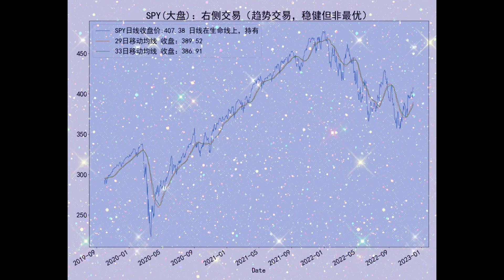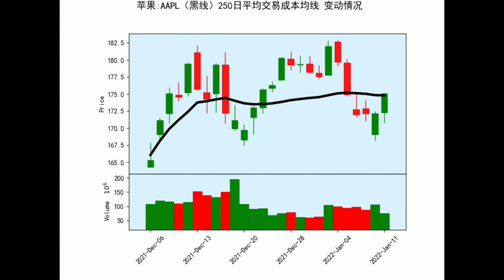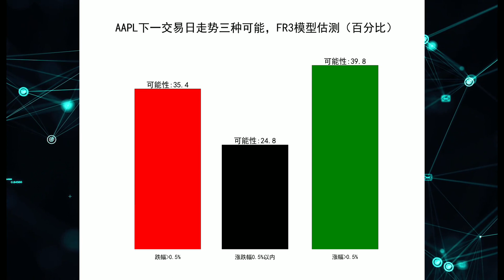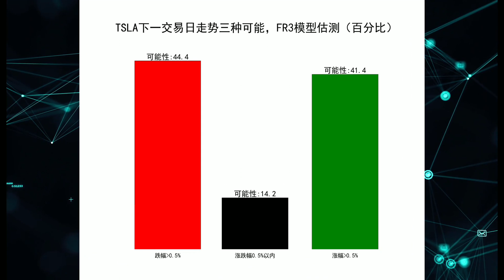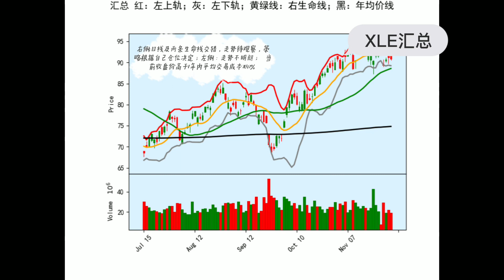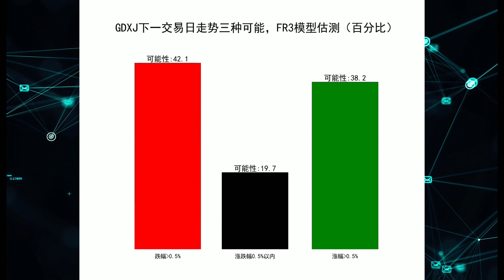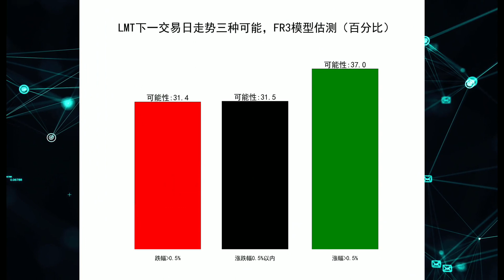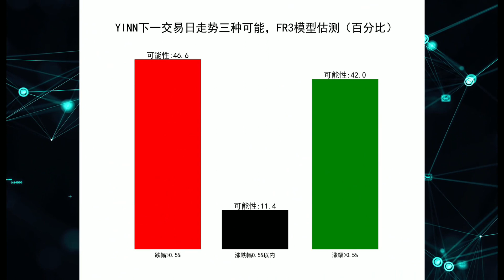12月1日 周四 盘后分析：美股 标普、科技、苹果、特斯拉、能源、黄金、半导体、军工 中概指数 (SPY QQQ AAPL TSLA XLE GDXJ SOXL LMT YINN ) 量化交易策略